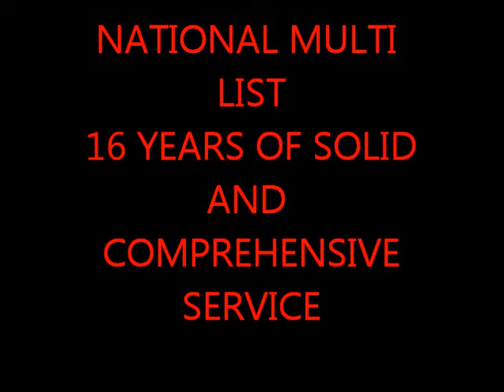My Movie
boats r.v.s RV's RV's Go to sellmyrv.today to view more on this unit and more like it